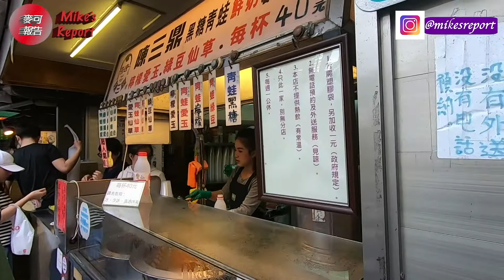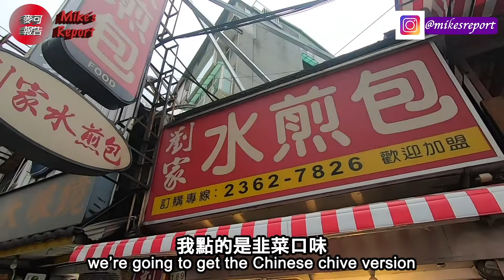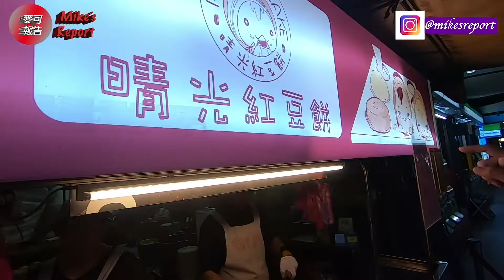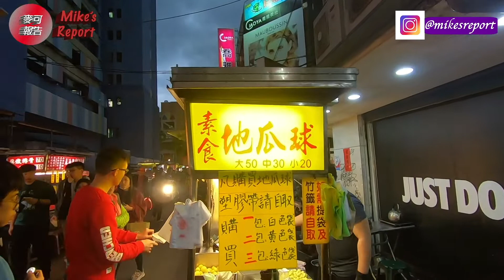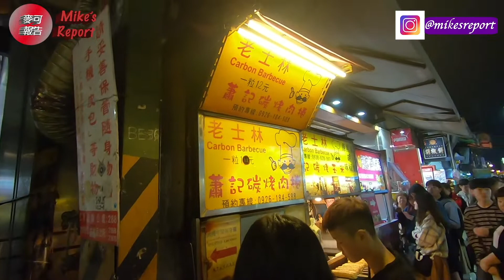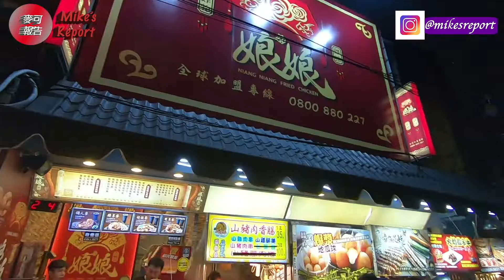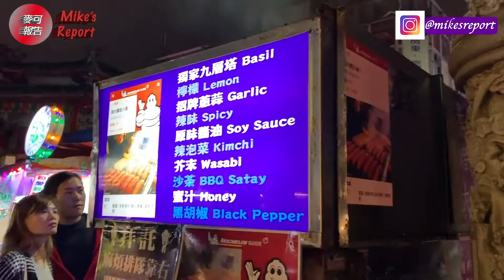20 Taipei Street Foods to Eat in 10 hours Pt 2 (下) 台北10個小時吃20樣小吃 [麥可報告在台灣Mike's Report Taiwan ENG]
Mike's Report Challenge
Eating 20 foods in Taipei PART 2

I initially gave myself 24 hours to complete this, but I was able to finish in 10 hours! Some must eats, very easy to get to and go from one spot to another so if you only have a limited time in Taipei, you can follow this same route to get a lot of food into your belly!

今天我要給自己一個挑戰
任務就是10小時內
我會介紹給你們
在台北必吃的20樣美食

0:35 Gongguan MRT
1:12 Pearl Milk stand
1:47 [#10] Gua Bao
3:55 drinking [#11] Pearl Milk
5:17 [#12] Pan Fried Bun
6:40 [#13] Red Bean biscuit and Daikon biscuit
8:15 [#14] Sweet potato ball

9:30 Shilin Night Market
9:59 [#15] Snow Ice
11:12 [#16] Green onion pork roll 碳烤肉捲
12:10 [#17] Papaya Milk
13:20 [#18] Stinky tofu
14:59 [#19] Fried Chicken
16:26 [#20] Taiwan sausage in rice sausage

Vocabulary/字彙
公館站 [gōngguǎn zhàn] Gongguan MRT station
青蛙撞奶 [qīngwā zhuàng nǎi] Pearl Milk
割包 [gē bāo] or [gua bao] Taiwanese burger (or taco to me)
半肥半瘦 [bàn féi bàn shòu] half-fatty half lean
水煎包 [shuǐ jiān bāo] pan fried bun
韭菜 [jiǔcài] Chinese chives
紅豆餅 [hóngdòu bǐng] red bean pastry
地瓜球 [dìguā qiú] deep fried sweet potato ball
士林夜市 [shì lín yèshì] Shilin Night Market
劍潭捷運站 [jiàn tán jié yùn zhàn] Jiantan MRT station
草莓雪花冰 [cǎoméi xuěhuā bīng] strawberry snow ice
碳烤肉捲 [tàn kǎoròu juàn] Green onion pork roll
木瓜牛奶 [mùguā niúnǎi] papaya milk
臭豆腐 [chòu dòufu] stinky tofu
大腸包小腸 [dàcháng bāo xiǎocháng] Taiwan pork sausage in a rice sausage

Map data (c)2019 Google
and Google Maps.

大家好，我是麥可。
歡迎收看麥可報告。
我每個禮拜會上新的影片。

Hi everyone! I’m Mike and welcome to Mike's Report. Thanks!